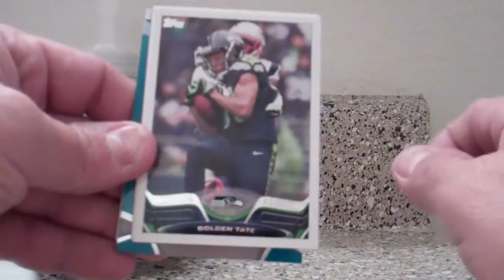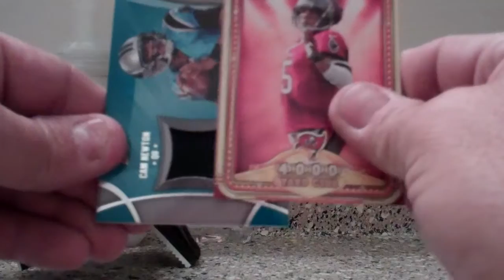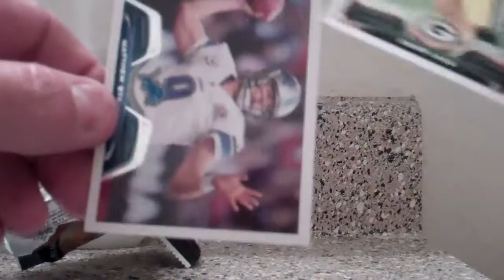2013 Topps Football Hot pack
Here is a hot pack of 2013 Topps Football. I also take a stab at Hernandez, to me he represents the biggest disappointment to Pro Football since OJ Simpson.